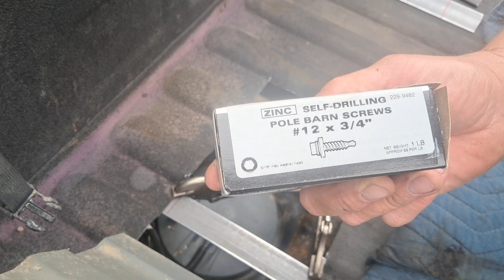Episode 4. Replacing a fuel pump on a 2010 Ram 2500 heavy duty pickup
Replacing the floor that I cut out then it is finished. Yea !!